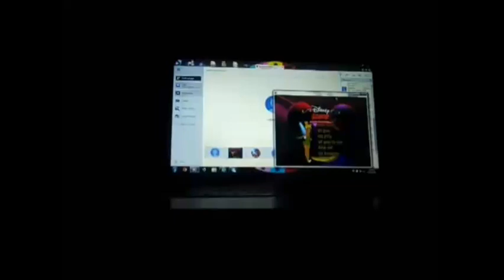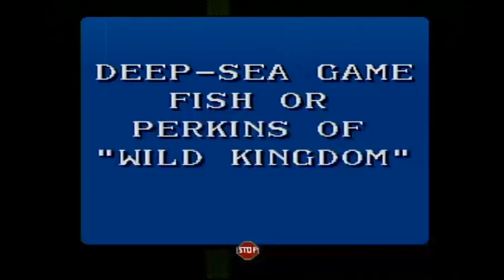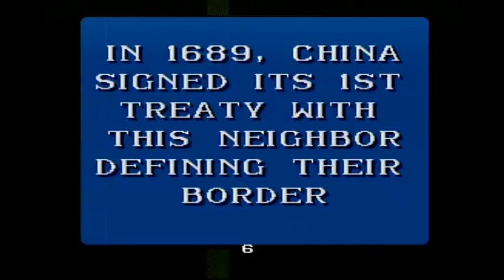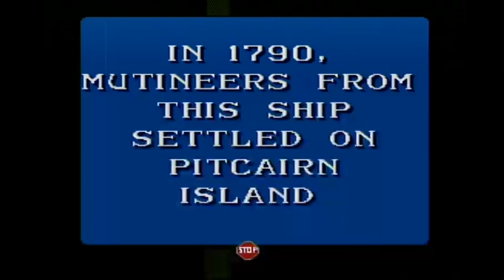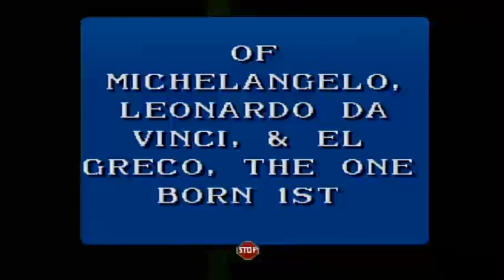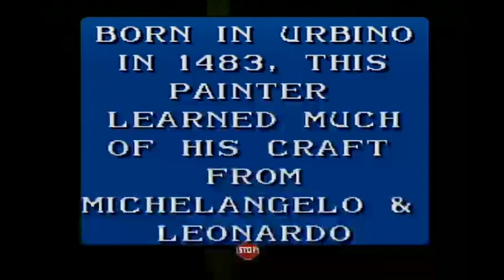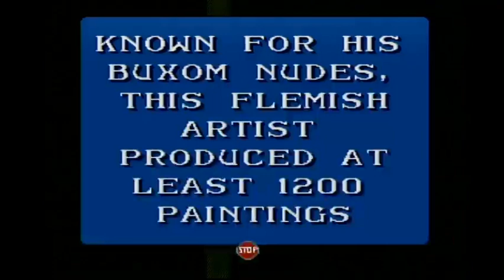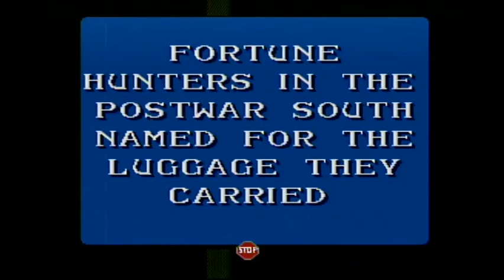SNES Jeopardy! 17th Run Game #60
Here is my 60th game of Jeopardy! for the SNES, in which I have won $4,266,535. Will I win even more? Watch to find out, and enjoy!